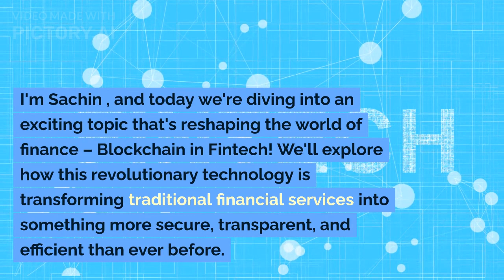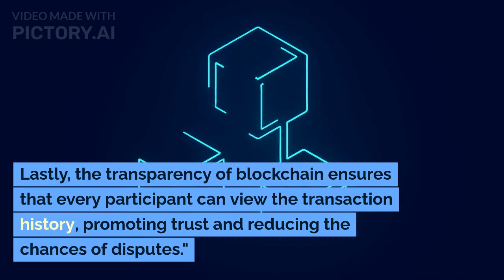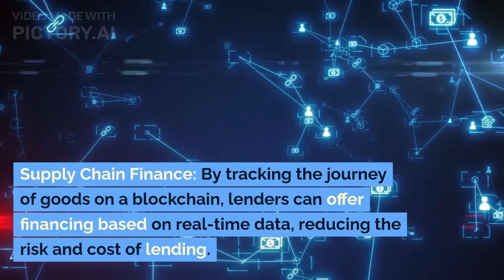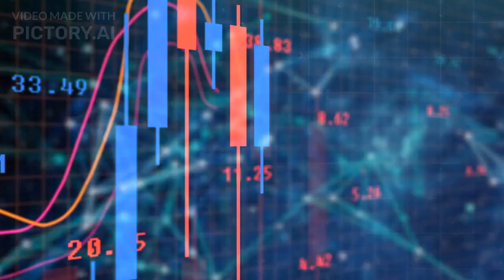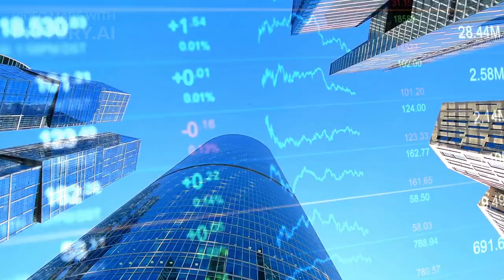The Future of Finance:How Blockchain is Revolutionizing Fintech by FinanceGuruji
The Future of Finance:How Blockchain is Revolutionizing Fintech by Finance Guruji